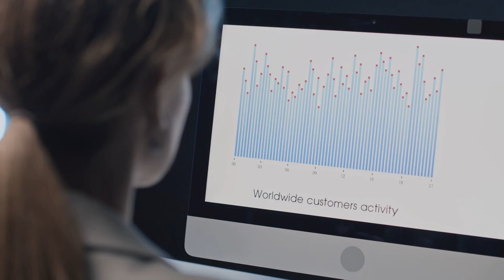Data Management per le istituzioni culturali con Deborah Agostino - Dicolab. Cultura al digitale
Corso multimediale che ha come obiettivo quello di fornire ai partecipanti le conoscenze e le competenze per comprendere il valore dei dati all'interno delle organizzazioni culturali e saper gestire un processo di raccolta, analisi e reportistica dei dati, con particolare riferimento ai dati di natura digitale.

Questo corso è parte dell’offerta formativa 𝐃𝐢𝐜𝐨𝐥𝐚𝐛. 𝐂𝐮𝐥𝐭𝐮𝐫𝐚 𝐚𝐥 𝐝𝐢𝐠𝐢𝐭𝐚𝐥𝐞, 𝐟𝐨𝐫𝐦𝐚𝐳𝐢𝐨𝐧𝐞 𝐠𝐫𝐚𝐭𝐮𝐢𝐭𝐚, 𝐢𝐧𝐧𝐨𝐯𝐚𝐭𝐢𝐯𝐚 𝐚𝐩𝐞𝐫𝐭𝐚 𝐞 𝐜𝐞𝐫𝐭𝐢𝐟𝐢𝐜𝐚𝐭𝐚. Un’iniziativa del Ministero della Cultura, digitallibrary, Fondazione Scuola dei beni e delle attività culturali, finanziato da Next generation EU.📌